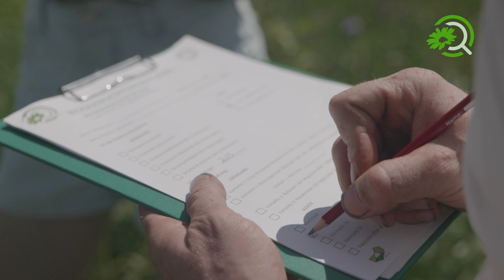Gute Gründe fürs Biodiversitaetsmonitoring